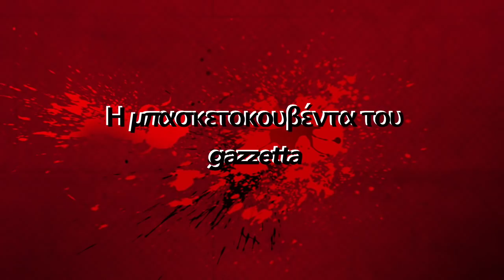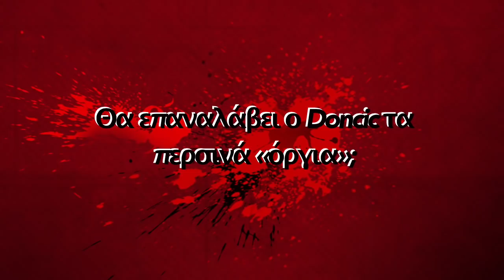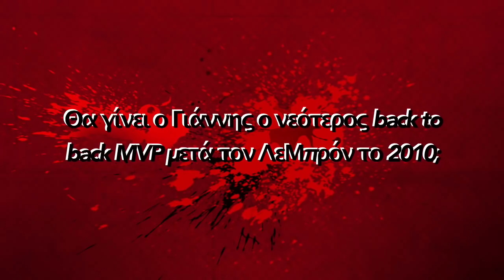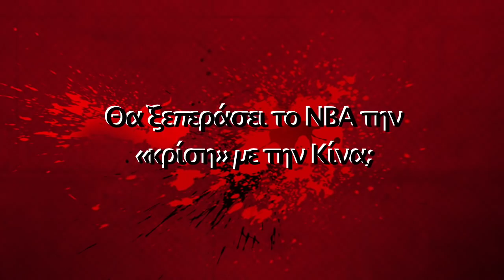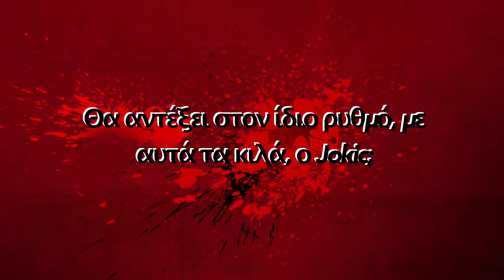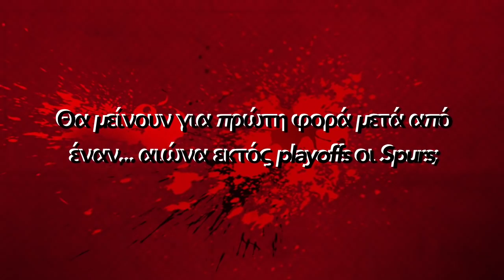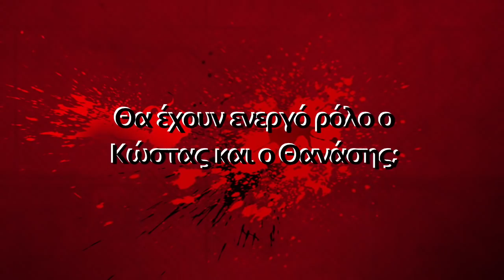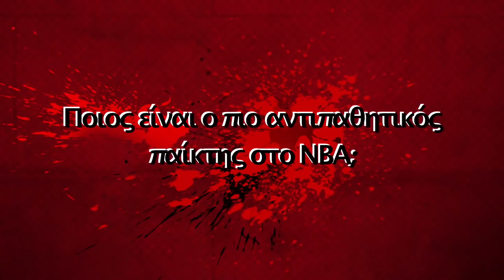Μπασκετοκουβέντα: «Χαρές, πανηγύρια, τηλεοράσεις» για την έναρξη του ΝΒΑ!